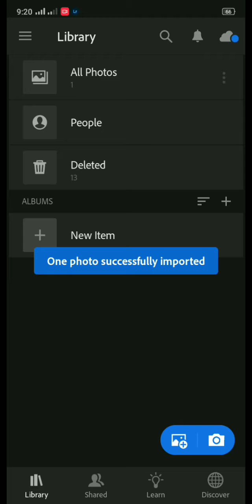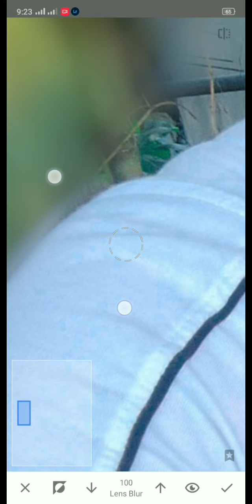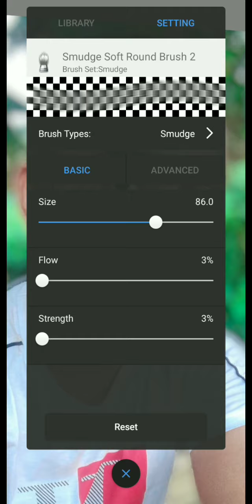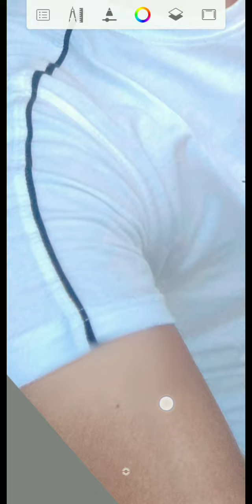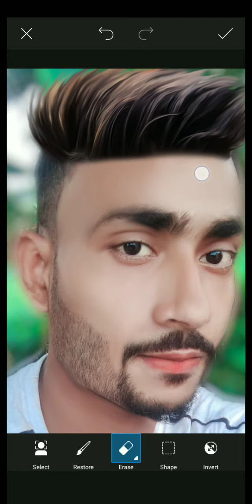Autodesk background Change Editing Tutorial | Lightroom New Lock Editing + Autodesk Editing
NAJMUL EDITOR

1.Photo editing Autodesk
2.PicsArt Tutorial
3.PicsArt Photo Editing
4.Lightroom Photo Editing
5.Autodesk Photo Editing
6.Snapseed Photo Editing
7.Editing Tutorial
8.Photo Editing
9.All Apps Photo Editing
10.Hd Photo Editing